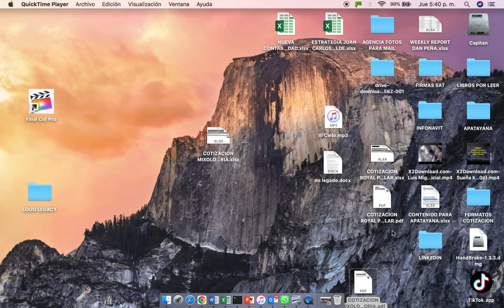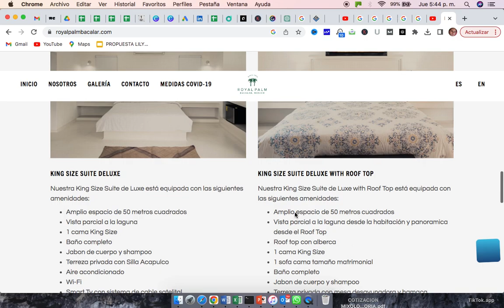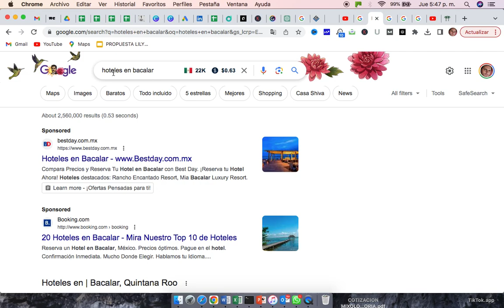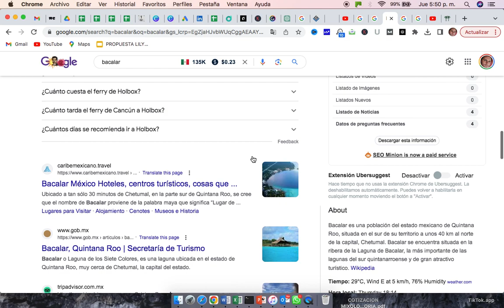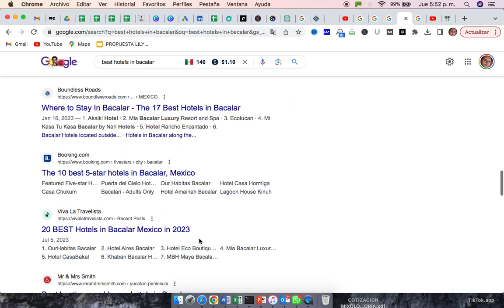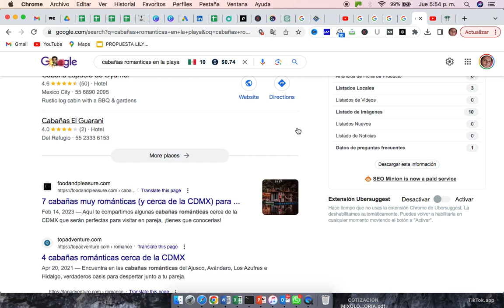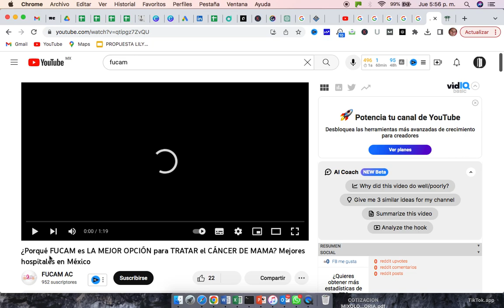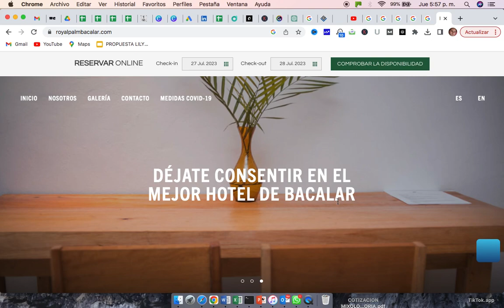AUDITORIA BACALAR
Si necesitas una propuesta de estrategia para tu negocio contáctanos!!!

ATENCIÓN PERSONALIZADA 👈🏻 solo da click
Instagrama: @apatayanafilms